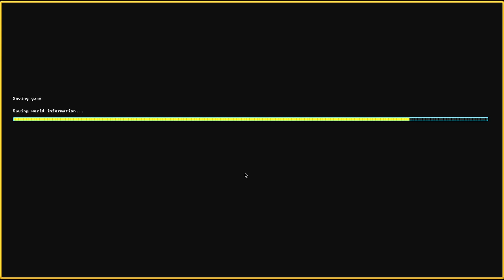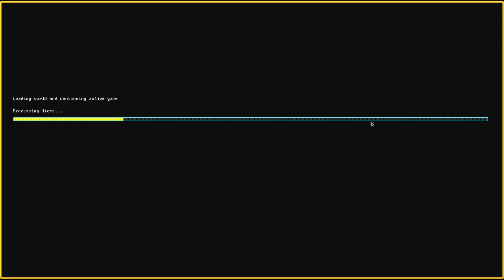Let's Play Dwarf Fortress Steam Version 053 - Ein Raum für den General (Deutsch)